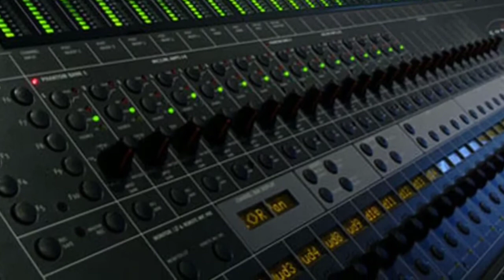Kelvin Gutierrez (Presentación de Grabaciones)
Participación en algunas Grabaciones como Trompetista, Corista, Guira y Arreglista.
Facebook Kelvin Gutierrez
Kelvin usa Trompetas : FIDES Modelo (Pioneer)
Boquillas: (LASKEY)